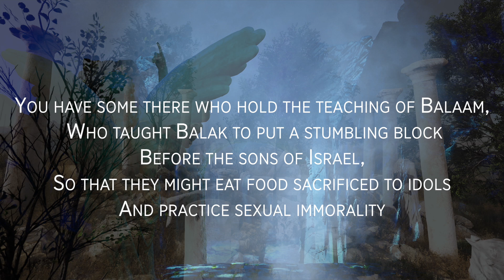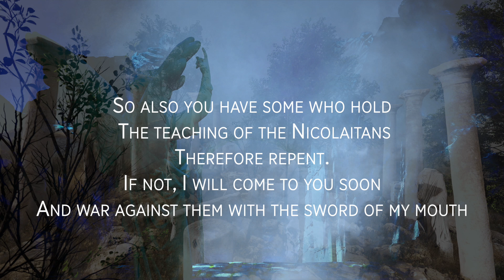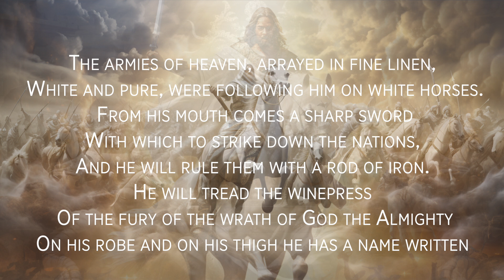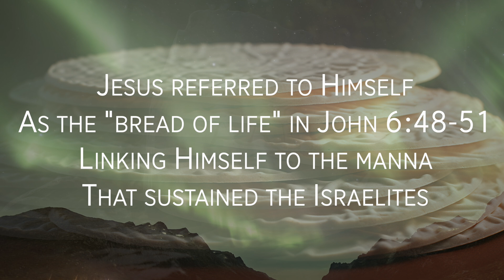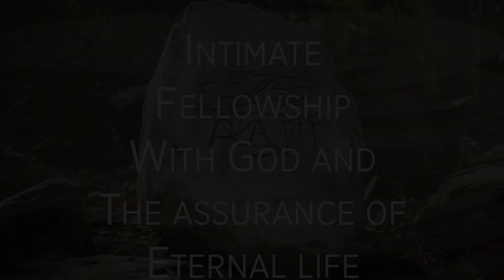MESSAGE TO THE CHURCH IN PERGAMUM. Individual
The Church of Pergamum: Commended Yet Compromised

The church in Pergamum was praised by Jesus for standing firm in their faith, even while living in the heart of evil. Sound familiar? They did not deny His name, even in the face of martyrdom. However, they had a serious problem—they tolerated false teachings and sexual immorality. In this video, we explore the powerful warnings Jesus gave to this church and the lessons we can learn for today.